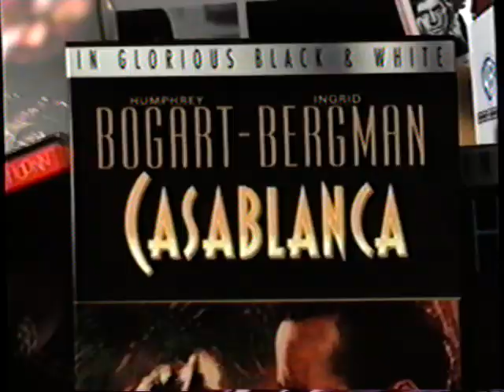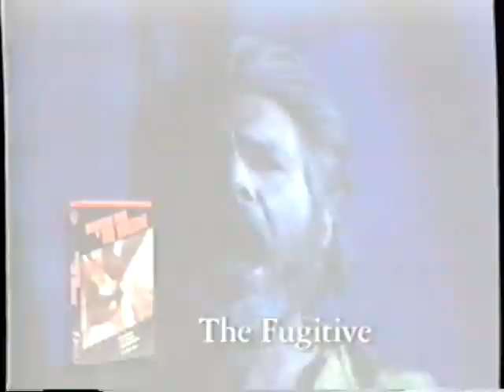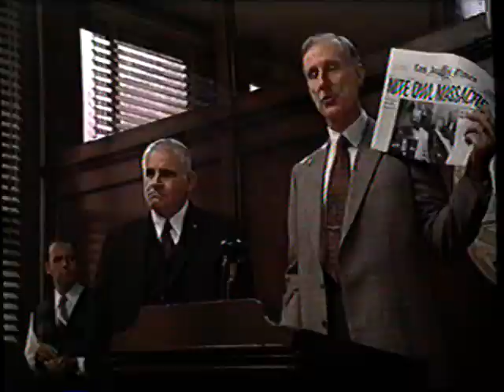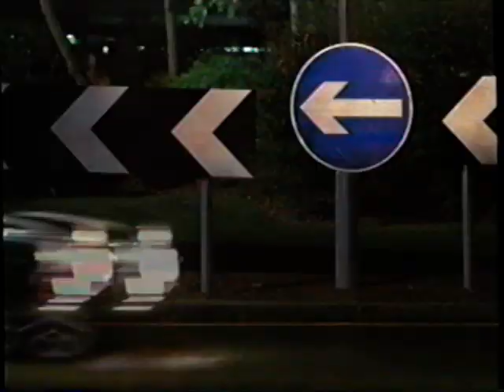Opening To The Devil's Advocate 1998 VHS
1. Warner Home Video Logo (75 Years Variant)
2. Waner Bros. 75 Anniversary Collection Trailer
3. L.A. Confidential Trailer
4. Mad City Trailer
5. The Man Who Knew Too Little
6. Hope: A Film By Goldie Hawn Trailer
7. TNT Originals Promo
8. 1997 Warner Home Video (Boring Shield) Logo
9. Format Screen
10. Warner Bros. Pictures Logo
11. Regency Enterprises Logo
12. Start of Film

Print Date: February 2, 1998 (Groundhog Day '98)